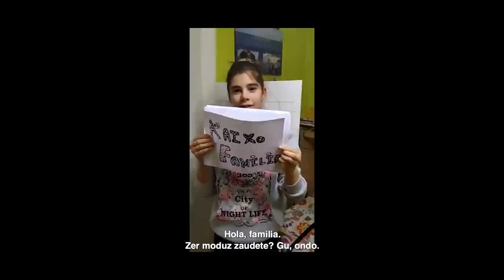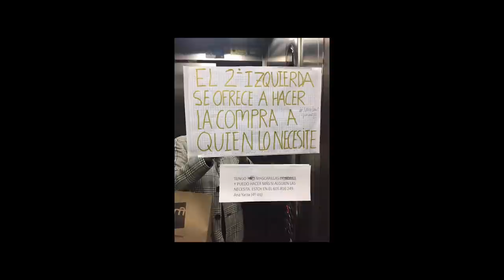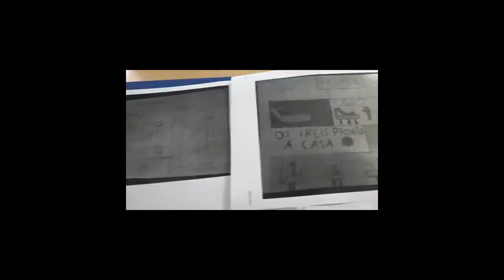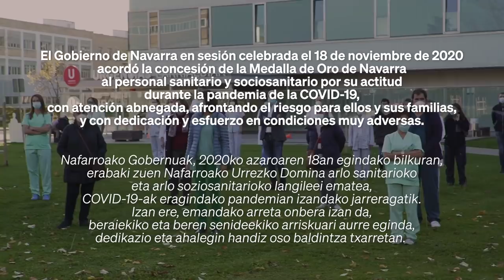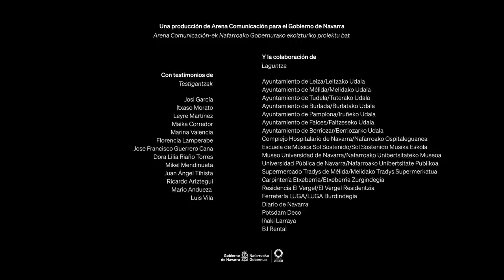Documental '2020: EcosDeLaPandemia'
Documental '2020: Ecos de la Pandemia. Crónica de un año de coronavirus en Navarra'.  / '2020: Pandemiaren oihartzunak. Koronabirusaren urtebeteko kronika Nafarroan' dokumentala.